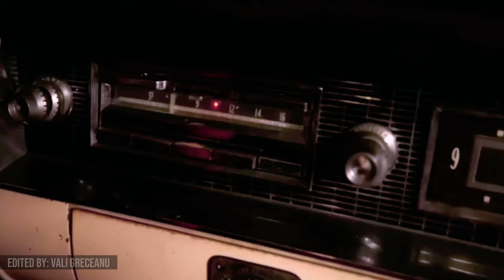Elvis Christmas at Graceland with Riley Keough, Jon Bon Jovi, Cher, Dolly Parton, Elvis Presley Xmas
Celebrate Elvis' legacy this holiday season with A-list musicians performing at the King of Rock 'n' Roll's beloved home, Graceland! Performers include Alanis Morissette, John Legend, Kacey Musgraves, Kane Brown, Lainey Wilson, Lana Del Rey, Post Malone, and The War And Treaty.

Christmas at Graceland 2023